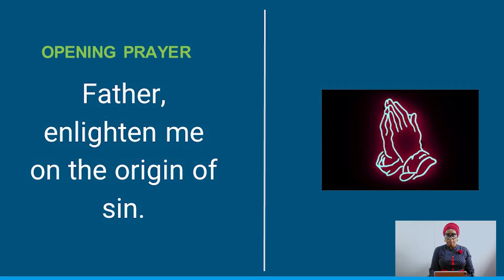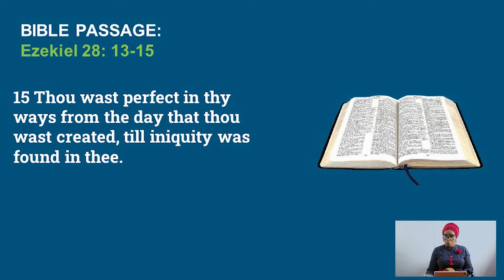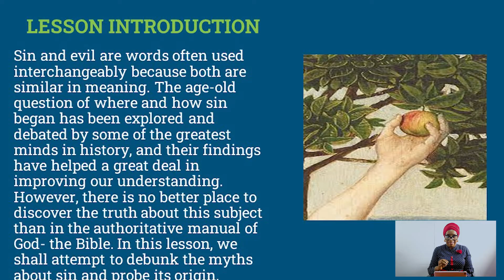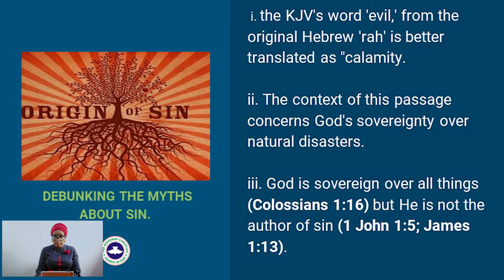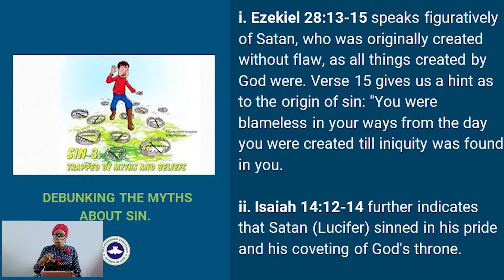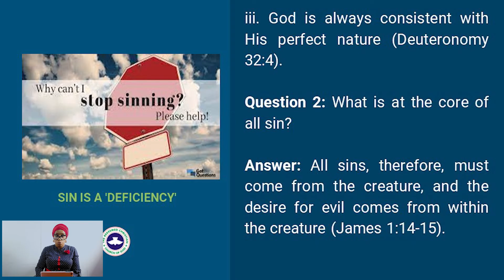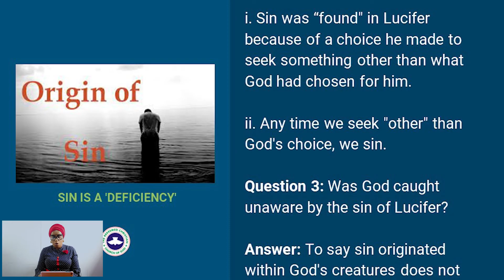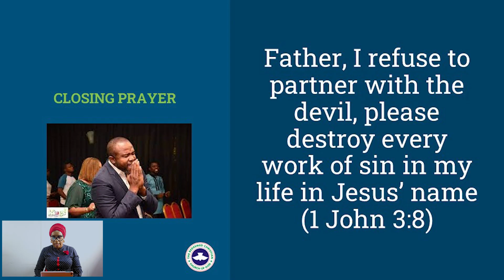Sunday School - The Origin of Sin